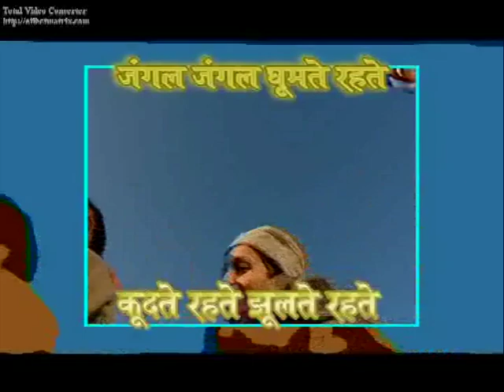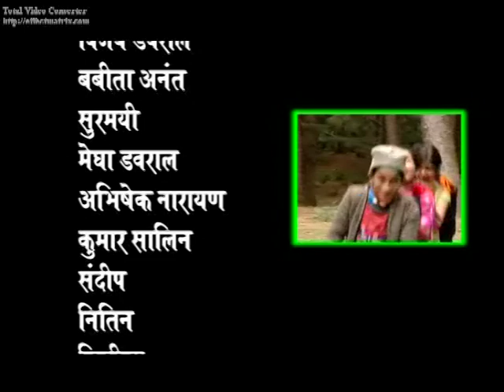Bhuri - Lati - Mana - Dani, Episode 2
Keep watching the quest of the youth of the remote Himalayan village to save their environment.